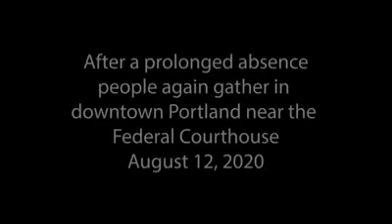Antifa BLM Portland August 12, 2020 Teargas Explosives and Batons